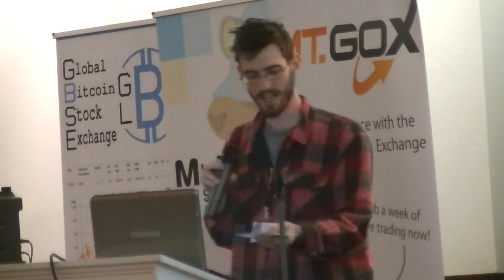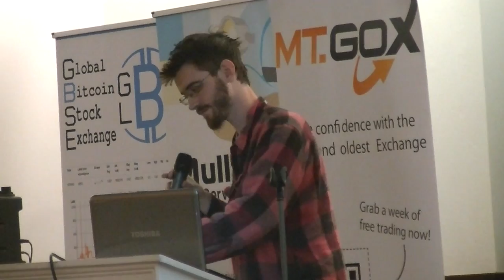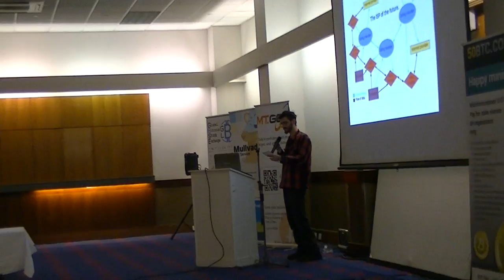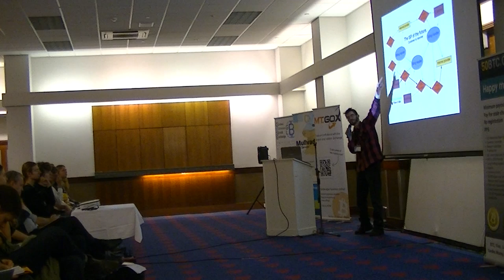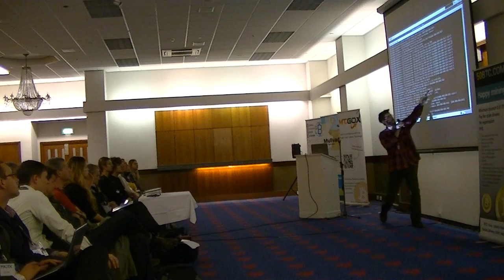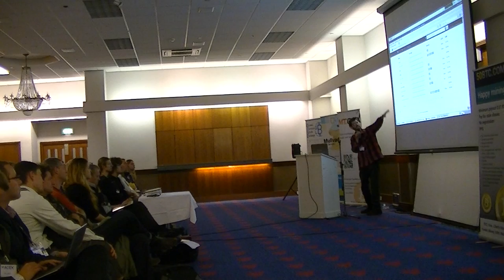Bitcoin 2012: Caleb James Delisle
Caleb James DeLisle (cjd), software inventor and creator of cjdns networking protocol and reference implementation, will be talking about how protocols and mesh networks affect society, specifically relaying to censorship and surveillance. This talk is open to people of all levels of technical sophistication and centers around the relationship between the communications technologies we use and economic and social systems which grow up around them.

Caleb who began learning to program at age 10 now lives a car free lifestyle as a result of his belief that business relations with government should not be necessary for survival. He is a core developer for the XWiki project andspends his time pursuing his passion for changing the world. The cjdns project is a free software networking protocol founded on the ideology that networks should be easy to set up, protocols should scale up smoothly, and security should be ubiquitous.